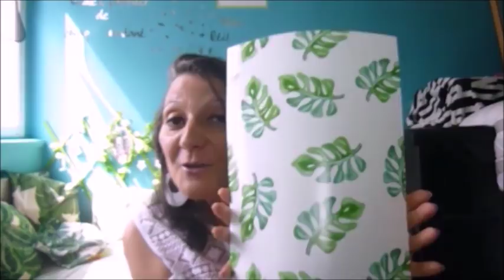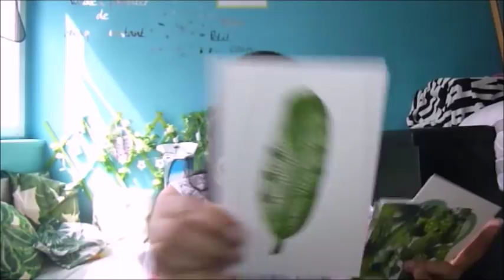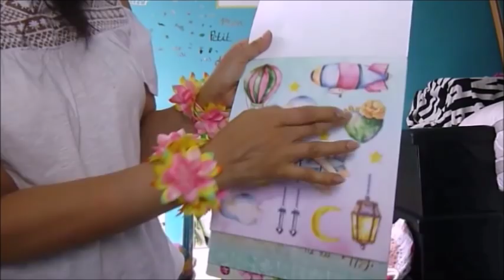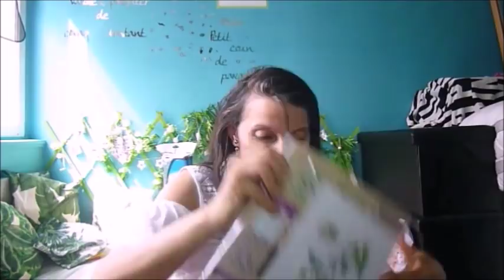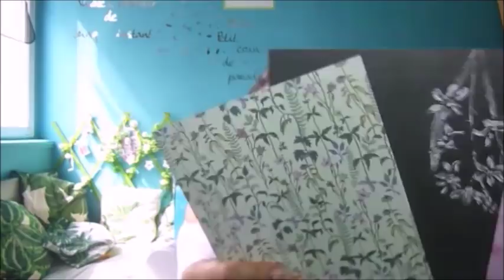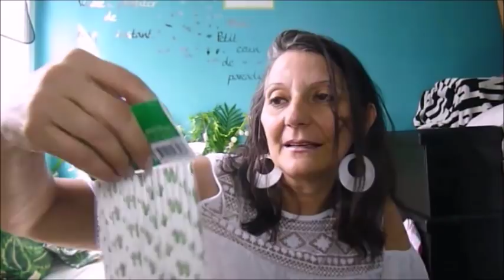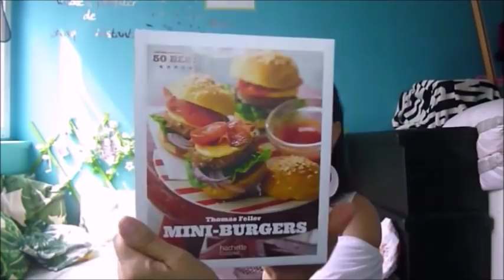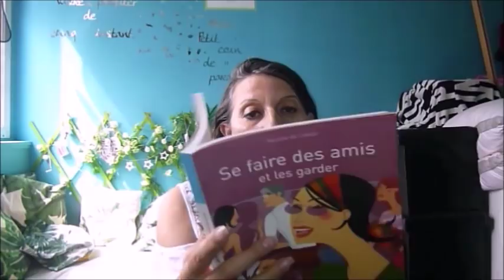🌟HAUL ACTION juin 2018🌟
♥ C E Q U E J E P O R T E ♥ Vêtements : Haut blanc Primark  et Lip  tic métallisé Primark couleur runaway  Mascara L’Oréal Paradise